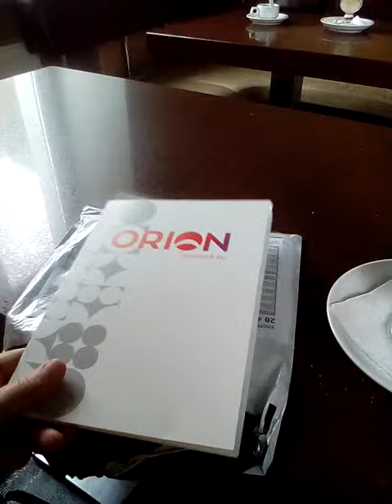ПОЛЬША. Бесплатно получила приглашение на работу в Польшу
Приглашение бесплатно,

страховка 600 грн ,
 визовый сбор 423 ( +-10 грн) Оплачивала все в Идея Банк Чернигов (адрес - Мазепы 2)